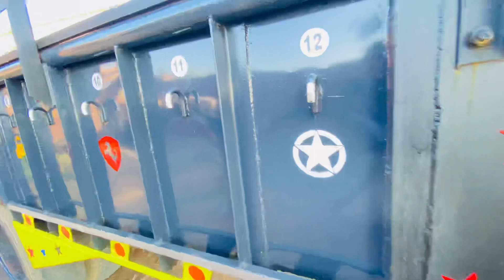(Ph. 98172-30148 ✅) 12x6.6 Heavy Fancy Trolley Power Jack Sirf-1 Lakh 59 Hajar Di Ambala Trolley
Ambala to kaithal road 15km

ਪੰਜਾਬ ਦੇ ਫੈਨਸੀ ਟਰਾਲੇ ਕਾਟ ਰੇਟਾ ਵਿਚ ਲੇਨ ਲਈ ਸੰਪਰਕ ਕਰੋ Ph=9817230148

 Tralla Trolly Tralli Trolley
Ambala Trali Ambala Trali
Ambala trolley
Ambala trally
Ambala Tralla
Ambala Trala
Ambala trolley
Ambala Trolli
Ambala trolly
Ambala trolley
Ambala Mandi
Ambala trolley
Ambala Neo trolley
Ambala trolley
Ambala Trolli
Ambala trolly
Ambala trolley
Ambala Mandi
Ambala trolley
Ambala trolly
Ambala Dumter
samana troll
Samana trolley
To install Samana trolli.
samana trolliyan
Haryana Trolia
Red jhaaz patiala
Red Jhaaz
147 machihook Tralla
trolley tractor
dumpertrolley
Trolly kaha Banti hai trolly ko back kaise kara
Dumper trolley
dumper kaise banate hain trali for sale in punjab malout trali mandi old trali sale in punjab
Tralla sale
punjab tractor trolley
Car bazar
Delhi car bajar punjab tractor trolley
Car bazar
Delhi car bajar
Trolly
Troly
Trali
Traili
Punjab trolly trolly
Chanu trolly
Dumfer
Tralla
Trali
Tralli
Trally
Traly
Troli
Trolli
Trala
Tralla
Troctor
Troctor trolley
Neo trolley
New trolley
Neo troley
Neo troley
Dumfer
Dumfer for sale
Punjab trolley
Modifi troley
Modified trolley
Fancy trally
Red jhaaz
Tractor mela
Moga mandi
Talwandi mandi
trolley 137 147 Duble jack
tralla Full havy full fancy full modifide
jhaji farsh trolley
Mashi huk trali
Tractor MeLa
my first video on voutube punjab trolley mandi moga mandi haryana mandi tracter trali mela
trali traly tralla troly dumper new tralla machihook sale purchase patiyala kabadi tuditrali reapertrali traly mattiwalitrall
punjab trali mandi
harvana aale
new old trala new tralle
old tralle
lk to ik
SAMANA TRALLA
SAMANA TRALLE
SAMANA.TROLLEY
SAMANA TARALY
SAMANA TRALLI
SAMANA TTRALI
SAMANA TRALI
SAMANA TRALLIYAN
SAMANA TROLLEY
SAMANA TROLEY
AMBALA TRALLA
AMBALE TRALLE
ALL INDIA TRALLE FOR SALE AMBALA TRALLE FOR SALE